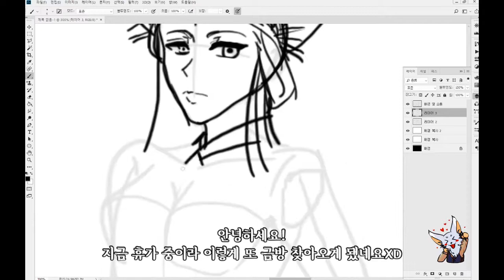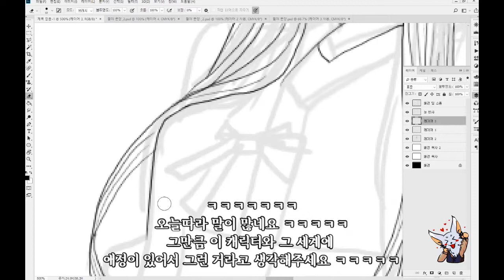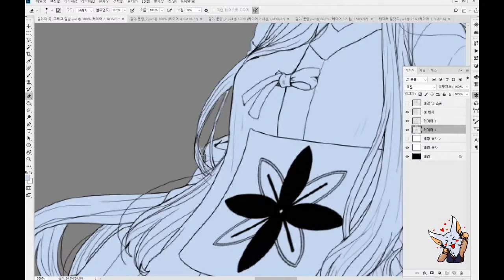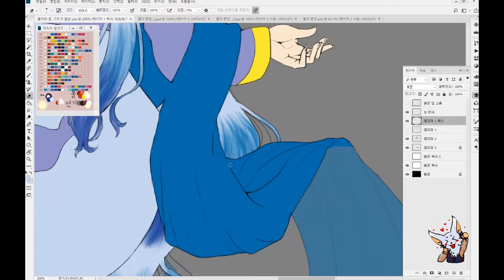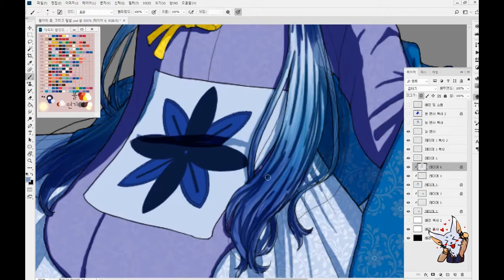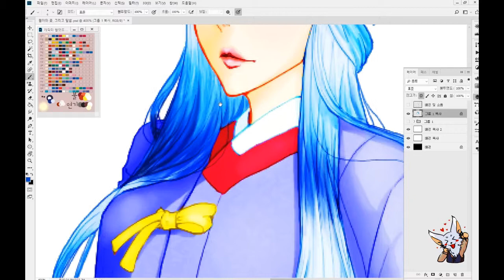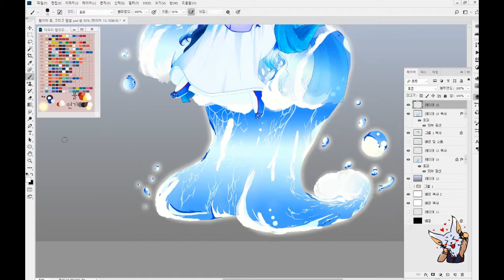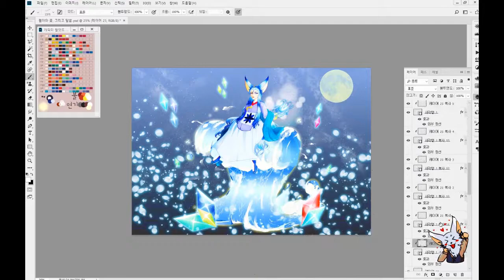[Speed Painting] 스피드 페인트 _ 월야 Wol-ya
정말 사랑하고 사랑하는 월야라는 자캐입니다!

트위터 : @runamiss
모델 : 월야담 "월야"